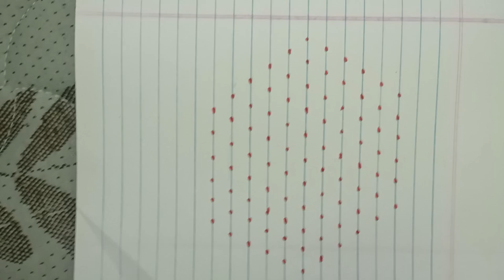11*6 VaraLakshmi Puja kolamdesigns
11*6 VaraLakshmi Puja kolamdesigns